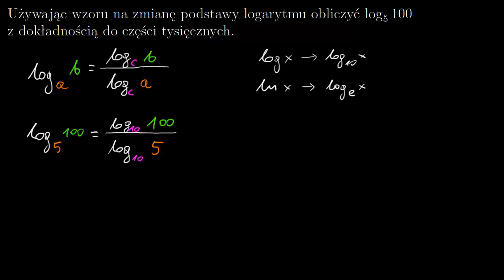Zastosowanie wzoru na zmianę podstawy logarytmu